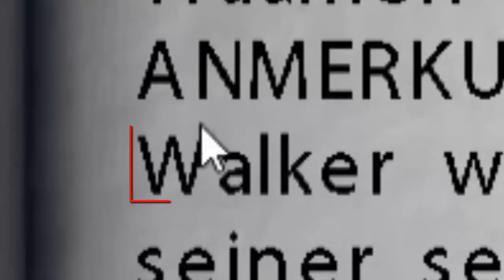BEST OF - Let's'Venture Outcraft by LionHD | CodyLetsPlay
Best of Let's'Venture Outcraft by LionHD
- Danke für dieses Video!

» Wie schicke ich dir eine Map?

-Texturepack
• CodyLetsPlay Edit (Soartex Fanver & PureBDcraft)

CodyLetsPlay
59506 Lippetal

Musik: Overwerk, Papafiotmusic, 5XLmusic und jAMERIKANbEATZ Gaming auf Nerd-Niveau + dezente Ausraster mit Cody !